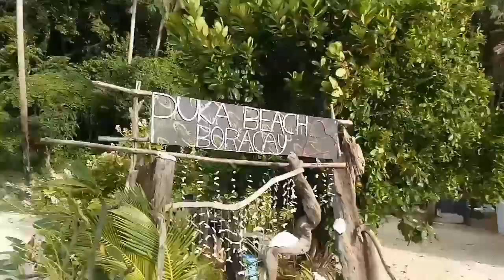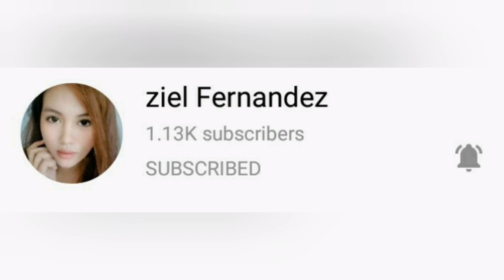Jogging - Walking with friends | Puka Beach | Joerie Refre | Benjamin Gregorio